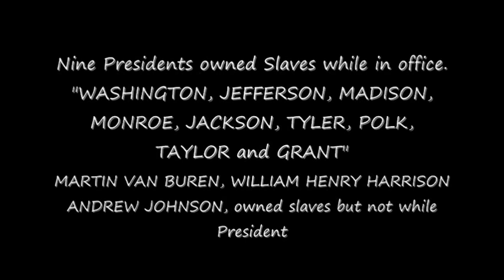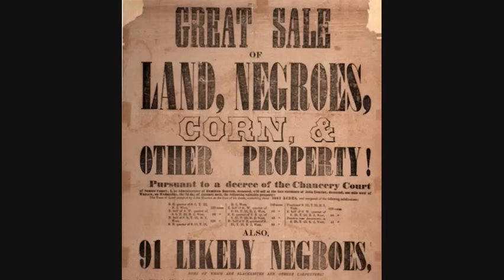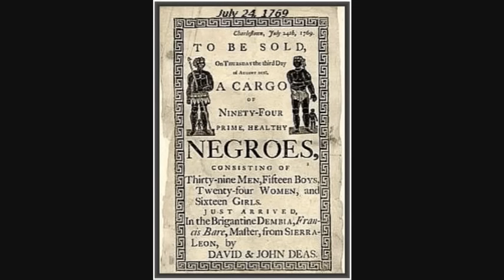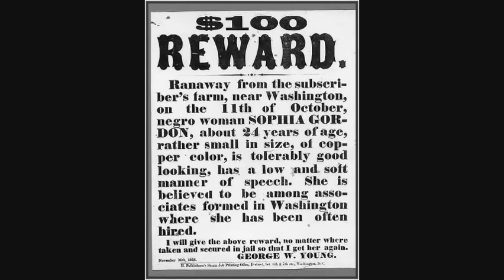American Slavery to Freedom after 246 years. Photos Ex Slaves 1900-1940.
1619-The first African Slaves arrive in the American colony of Jamestown Virginia on a Dutch ship. The first of some 500,000 to 600,000 Slaves shipped to the American Colonies.
The new U.S. Constitution After the American Revolution acknowledged Slavery
counting each slave as three-fifths of a person for the purposes of Taxation and Representation in Congress in guaranteeing the right to repossess any person held to service or labor "Slaves"

The Thirteenth Amendment to the U.S Constitution Outlaws Slavery
Twelve Presidents owned Slaves, nine owned slaves while serving as President.

  GEORGE WASHINGTON
THOMAS JEFFERSON
  JAMES MADISON
  JAMES MONROE
  ANDREW JACKSON
  JOHN TYLER
  JAMES POLK
  ZACHARY TAYLOR and  U. S. GRANT  All owned slaves while serving as President.

WILLIAM HENRY HARRISON
ANDREW JOHNSON     "Owned slaves but not while President".

35,000 slave voyages that forcibly embarked over 12 million Africans for transport to the
Americas between the sixteenth and nineteenth centuries about 15 to 25 percent died in transit at sea. England, Spain Portugal, France, The Netherlands and the Arab nations dominated the slave trade. Eventually England outlawed slave trading by Englishmen in 1807 and there would have been no African slave trade were it not for the connivance of the tribal rulers in Africa who raided other tribes to capture slaves to sell and/or use as tribal slaves.
Those who were sold to Arab and white slavers actually had, in most cases, already been slaves in Black Africa. They simply went from being slaves in Africa to being slaves in America, South America and The Caribbean.
Slavery goes back thousands of years. The Hebrews were slaves in Egypt 4,000 years ago. The Romans enslaved every nation they conqured. The American Indians enslaved other tribes whom they had defeated in wars.
Not all slaves were black.

Most of these photos of former slaves came from the Slave Narratives this collection contains over 20,000 pages of typewritten interviews with more than 3,500 former slaves, collected over a 10-year period. In 1929, both Fisk University in Tennessee & Southern University in Louisiana began to document the life stories of former American slaves. Kentucky State College continued the work in 1934. In the midst of the Depression between 1936 & 1939, these narratives continued to be collected as part of the Federal Writers' Project of the WPA, the Works Progress Administration.

Presented by  Peter Hinds